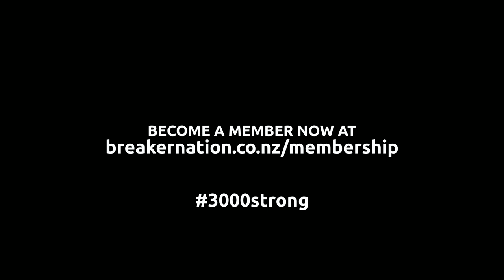WELCOME Cedric Jackson